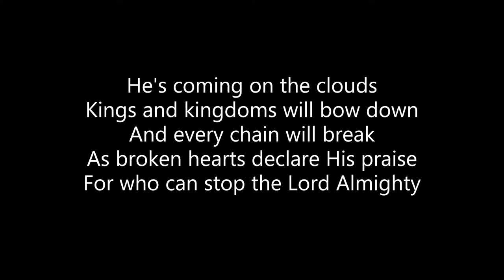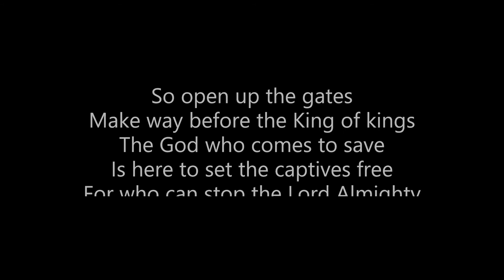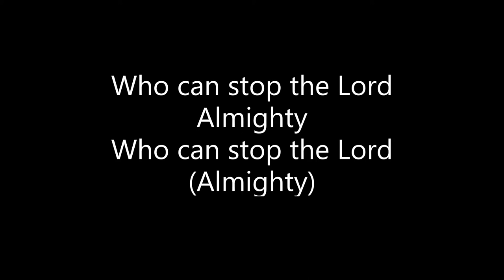The Lion And The Lamb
Recorded by the St Mark's Worship Band on 26th June 2020.